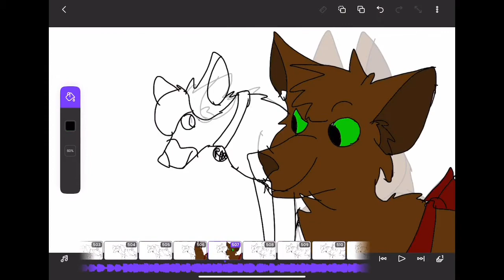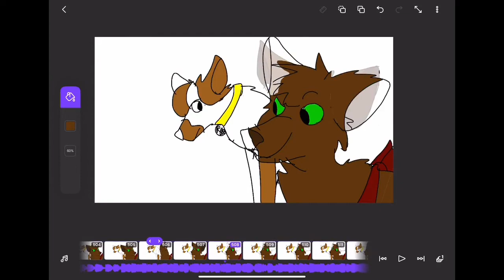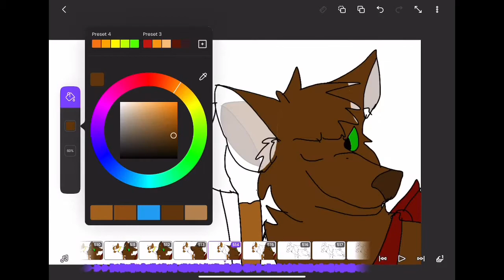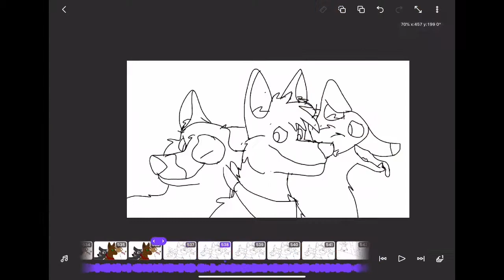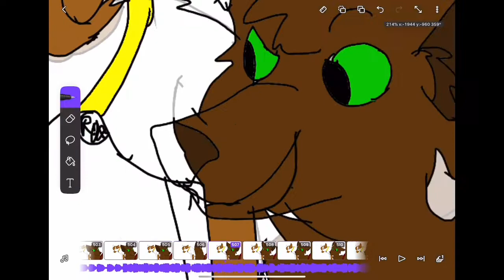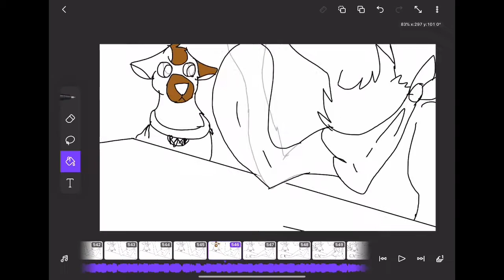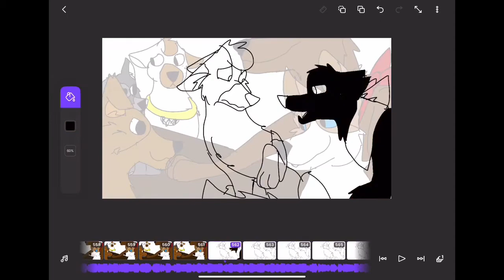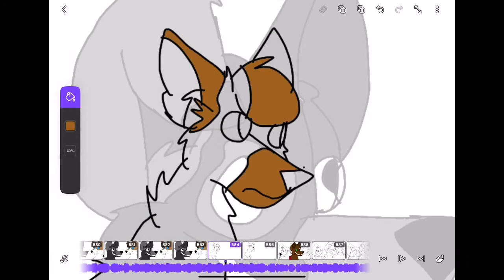Happy rosh Hashanah! Song be six13... part 1!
Hai this is part 1 so more will come soon!